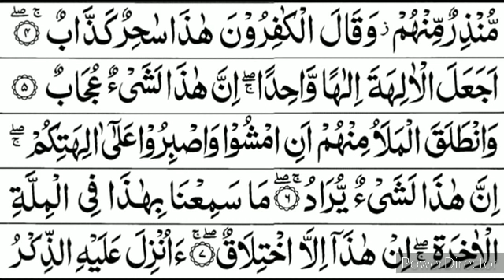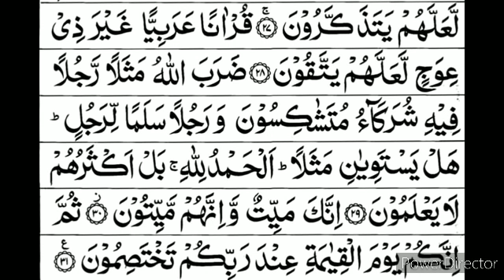Juz-23 Sheikh Shuraim with HD text ജുസ്23